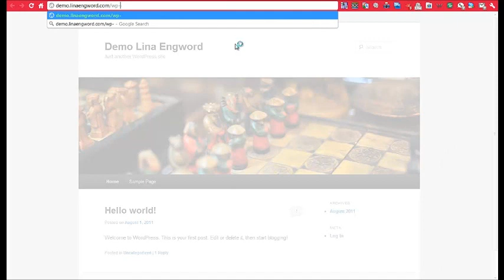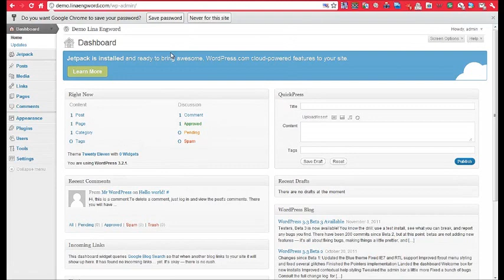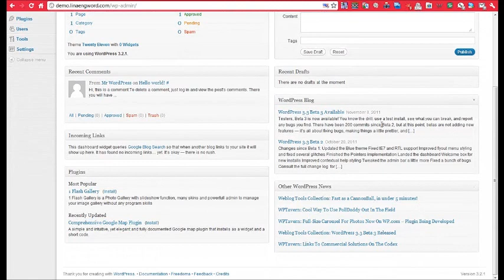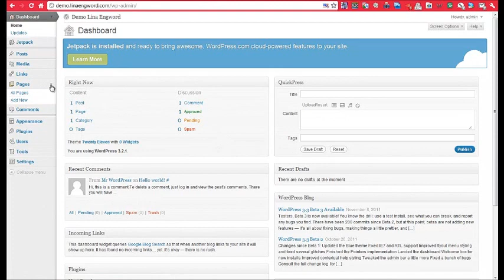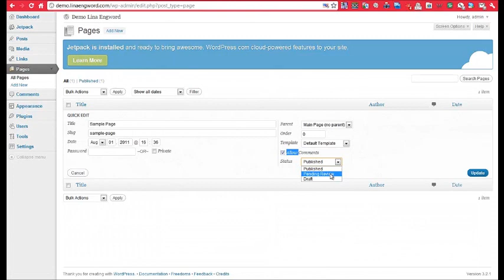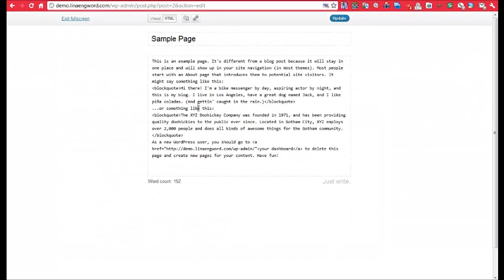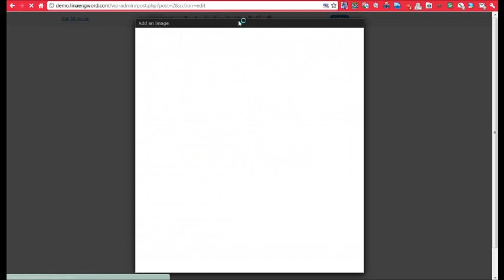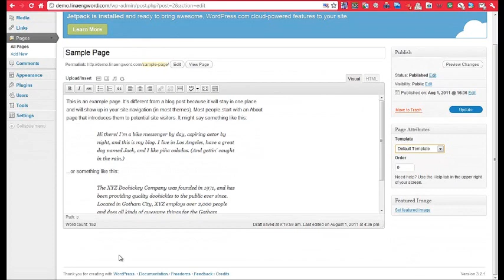Wordpress ตอนที่ 1 Post & Page Part 1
ทำความรู้จัก Post & Page ใน Wordpress 3

บริการผลิต และออกแบบธีม Wordpress เริ่มต้นที่ 1,000 บาท

เสร็จงานใน 7-14 วัน